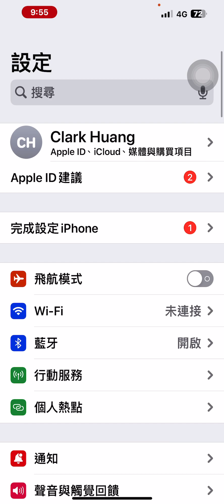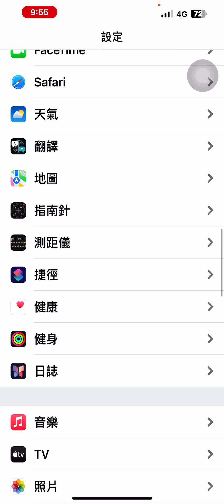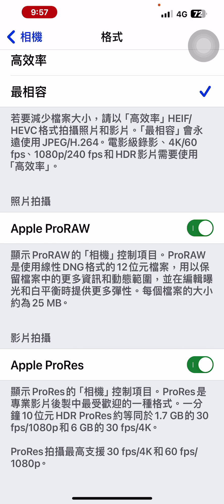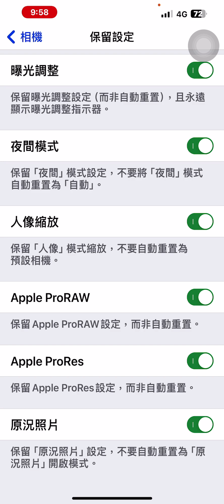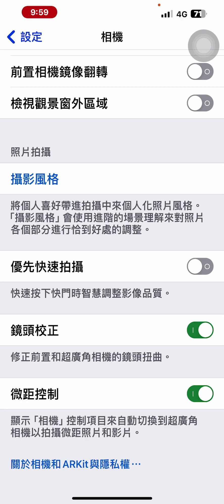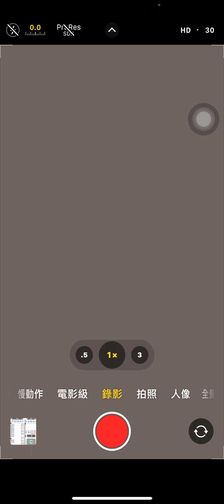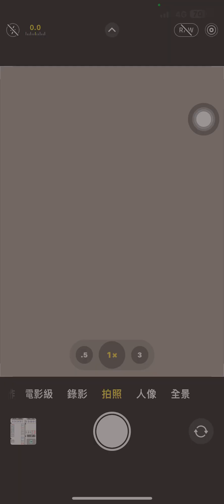01.手機相機功能設定｜iPhone 13 Pro Max｜介面介紹｜格線｜4K/24fps｜科學素養班｜English Enrichment Program｜科技資訊與媒體素養｜國際教育處｜東大附中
🟨這是一個隸屬於「科學素養班(English Enrichment Program)」的實驗性之特別微課程，旨在培養學生對於科技資訊與媒體素養的理解（即「溝通互動」面向底下的「B2」項目），並契合12 年國教中 108 課綱的要求。
手機攝影已成為當今流行的藝術表現方式之一，其方便性和高品質的成像效果吸引了越來越多的攝影愛好者。本課程旨在教授學員如何最大程度地發揮手機攝影的潛力，創作出令人驚嘆的影像作品。
本課程將通過互動的教學方式，讓學生們在輕鬆愉快的氛圍中學習。我們將帶您進入手機攝影的世界，從基本操作到高級技巧，循序漸進地引導您學習到：
1. 手機攝影基礎知識：了解手機攝影的基本原理、常用的攝影技巧和拍攝技巧。
2. 光影與構圖：掌握光線運用和場景構圖技巧，讓影像更生動、吸引人。
3. 色彩與調色：學習如何運用色彩理論和後期調色技巧，提升影像的藝術表現力。
4. 人像攝影：探討人像攝影的特殊技巧和人物構圖，創作出生動有趣的人像作品。
5. 風景攝影：了解風景攝影的特點和拍攝技巧，捕捉自然景觀中的美麗瞬間。
6. 創意攝影：挖掘手機攝影的無限可能性，通過創意構圖和後期處理，打造獨具風格的影像作品。
Clark老師相信，無論您是攝影新手還是有一定拍攝經驗的愛好者，本課程都將為您提供豐富的知識和實踐機會，幫助您成為一名優秀的手機攝影師。歡迎加入我們，一起探索手機攝影的無限可能性！

🟨什麼是12 年國教中 108 課綱的「核心素養（英文：key competences）」？簡言之，「核心素養」是指一個人為適應現在生活及未來挑戰，所應具備的知識、能力及態度，強調教育的價值與功能；而「三面向及九項目(Three Dimensions and Nine Items of Core Competencies)」是核心素養的組成元素。核心素養被規劃為：自主行動、溝通互動、社會參與三大面向，再從中細分出九個項目，細節如下：
1. 自主行動面向：涵蓋「A1 身心素質與自我精進」、「A2 系統思考與解決問題」、「A3 規劃執行與創新應變」三個項目
2. 溝通互動面向：涵蓋「B1 符號通用語溝通表達」、「B2 科技資訊與媒體素養」、「B3 藝術涵養與美感素養」三個項目
3. 社會參與則：涵蓋「C1 道德實踐與公民意識」、「C2 人際關係與團隊合作」、「C3 多元文化與國際理解」三個項目

🟨核心素養的三個重要概念：
1. 延續 OECD 對核心素養的界定，包含三個明確面向：自主行動、溝通互動、社會參與。因此相對十大基本能力更具有結構性，呼應總綱自發、互動、共好理念。
2. 核心素養呼應歐盟對核心素養的界定，強調跨域、跨科目的能力養成。
3. 雖素養的養成與一生學習都有關，但國教課程中仍應重視這些基礎素養的建立。